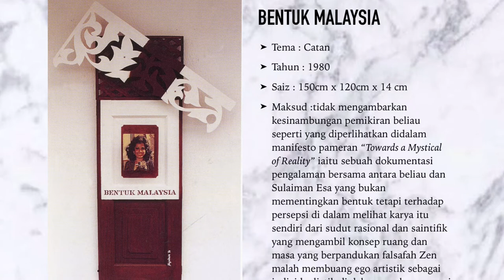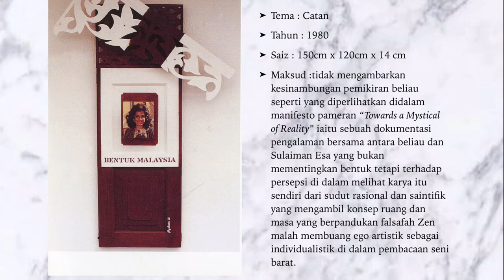Lukisan lukisan tokoh seni Redza Piyadasa